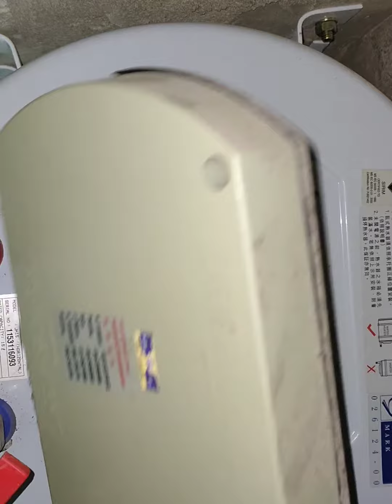REPAIRED!!! Joven Water Heater Storage 15Liters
Part replaced :
Joven Heating Element 1 ¼” S/S H/E C/W BSP BUSH WITH O RING 3KW 240VAC

NOTE:
Please make sure the storage tank are fill with water before turn on the heater element